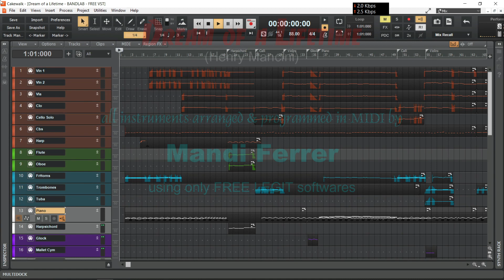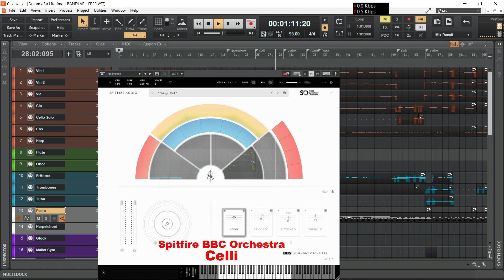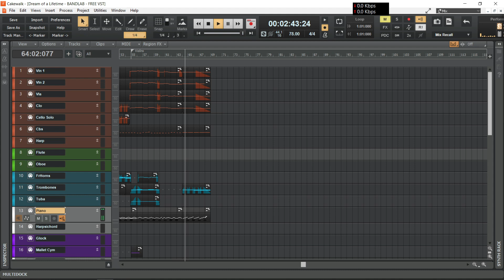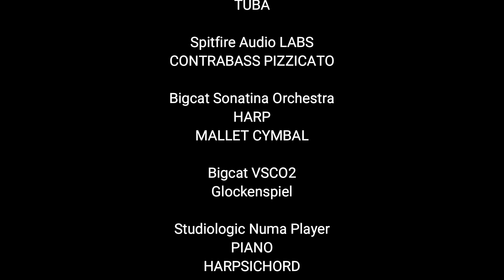Dream of a Lifetime (cover) - Mandi Ferrer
a very lovely instrumental piece composed by Henry Mancini, meticulously  arranged and programmed in MIDI by me... faithfully recreated using only FREE, LEGIT softwares.

VST Instruments used :
Spitfire Audio BBC Symphony Orchestra
VIOLINS 1
VIOLINS 2
VIOLAS
CELLI
FLUTE
OBOE
FRENCH HORNS
TROMBONES
TUBA

CONTRABASS PIZZICATO

Bigcat Sonatina Orchestra
HARP
MALLET CYMBAL

Bigcat VSCO2
Glockenspiel

Studiologic Numa Player
PIANO
HARPSICHORD